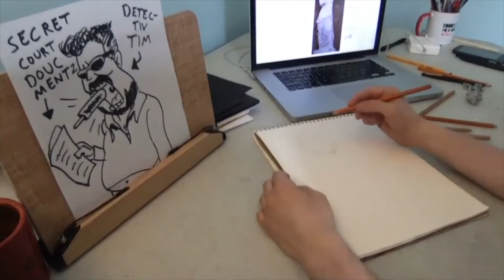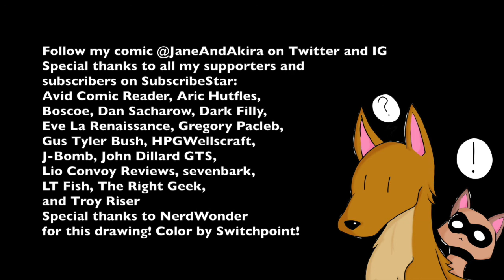LoFi Foxy Lady Draw and Chill: Drawing Xaxi from Jawbreakers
Star Fox Adventures:
0:00  Intro
0:48 Start menu
3:18 Thorntail Hollow Underground
6:08 Fox Mccloud
7:33 Lightfoot village escape/Barrels
9:56 Ice waterfall (Dark Ice Mines)
12:26 Cape claw
14:19 Cloudrunner Fortress
16:13 Encounter Scales (Spellstone 2)
18:23 The lake (Cloudrunner Fortress)
20:33 Lava pit (Dark ice Mines)
22:57 Dark Ice Mines
25:36 Dragon Rock
28:28 Boss battle (Dragon Rock)
29:52 Thorntail Hollow Dawn
32:54 Thorntail Hollow Night
35:10 Egg stealers
37:12 Boss Battle (Dark Ice Mines)
41:48 Under Surpession
44:05 Scales' airship battle
48:29 Gas chamber (Cape claw)
50:32 Treasure rooms (Cloudrunner fortress)
52:27 Snowbike chase/race
54:34 Krazoa Palace
57:26 Krazoa Spirit
58:30 Krazoa Shrine
1:00:49 Strength test (Lightfoot village)
1:02:18 Totempole race (Lightfoot village)
1:03:12 Lightfoot Village/Walled City
1:05:33 Ocean Forcepoint Temple
1:07:45 Mission briefing
1:09:54 Redeye King
1:11:24 Unfriendly encounter
1:13:10 King Earthwalker's room
1:14:47 Snowy fields (Dark Ice Mines)
1:18:12 Dark ice Mines Night
1:20:32 Icy Cave (Dark ice Mines)
1:23:08 Hot situation
1:25:13 Prison cells (Cloudrunner fortress)
1:27:35 Sharpclaw fight
1:29:05 Mammoth ride
1:31:19 Ice Mountain
1:33:50 Underground Staff location
1:36:39 Courtyard (Cloudrunner fortress)
1:42:21 Krazoa test fear
1:44:52 Krazoa test knowledge
1:46:25 Krazoa test observation
1:47:34 Final Krazoa test
1:48:37 Krazoa test combat
1:49:55 Inside the walled city
1:51:21 Road to the Ocean Forcepoint temple
1:54:38 The queen is sick!
1:56:42 Thorntail Hollow
1:59:10  Thorntail Hollow shop
2:01:25 Flight (Asteroid belt)
2:03:28  Destination Menu
2:05:17 Volcano Forcepoint temple
2:08:10 Andross Battle